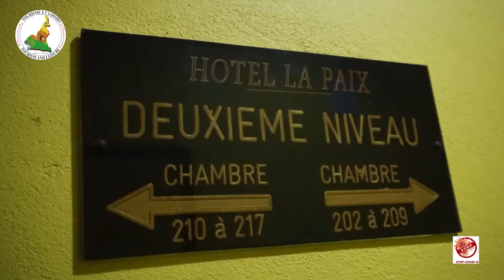LA PAIX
Situé entre le département du Haut NKAM et celui des Hauts plateaux, venez découvrir 𝗹'𝗵𝗼̂𝘁𝗲𝗹 𝗹𝗮 𝗽𝗮𝗶𝘅 de Bangou. Il contient près de 35 chambres toutes confortables. Vous pourrez également  déguster des mets locaux et européens dans son restaurant.